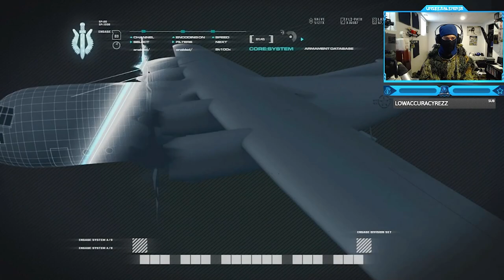Call of Duty 4: Modern Warfare Campaign - Act III - Mission #17 (Ultimatum)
Call of Duty 4: Modern Warfare Campaign Walkthrough Gameplay - Act III - Mission #17 (Ultimatum)
Call of Duty 4: Modern Warfare is a 2007 first-person shooter video game developed by Infinity Ward and published by Activision. It is the fourth main installment in the Call of Duty series. The game breaks away from the World War II setting of previous entries and is instead set in modern times. Developed for over two years, Modern Warfare was released in November 2007

The story takes place in the year of 2011, where a radical leader has executed the president of an unnamed country in the Middle East, and an ultranationalist movement ignites a civil war in Russia. The conflicts are seen from the perspectives of a U.S. Marine Force Recon sergeant and a British SAS commando and are set in various locales, such as the United Kingdom, the Middle East, Azerbaijan, Russia, and Ukraine. The multiplayer portion of the game features various game modes and contains a leveling system that allows the player to unlock additional weapons, weapon attachments, and camouflage schemes as they advance.
Timestamps ⏱
0:00 - Intro
1:05 - Call of Duty 4: Modern Warfare Campaign - Act III - Mission #17 (Ultimatum)
14:08 - Outro